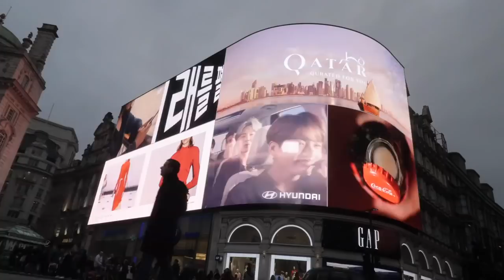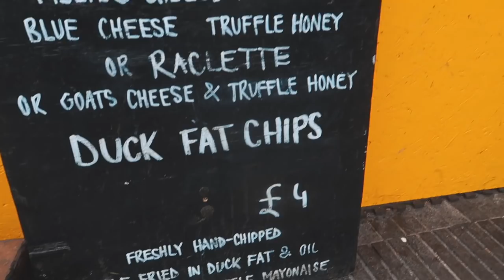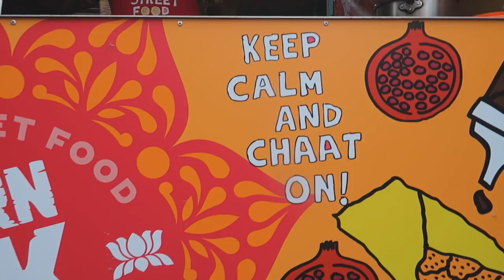Authentic INDIAN STREET FOOD IN LONDON TOUR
Authentic INDIAN STREET FOOD IN LONDON TOUR | Reminds me of Malaysian street food

In this episode, I went on a street food adventure in my city London. I started my food journey at the famous and oldest street food market in London so called Borough Market which has been serving the people of Southwark range of high quality British and international produce for over 1,000 years. But, I picked the wrong day to visit the Borough market due to the Bank holiday most food stores were closed for business but the famous Fish and Chip kitchen was open to tourists who were waiting in line to try their first ever fish and chip lol

So, I eventually made a rational decision to visit one of my favorites street food market in London (Southbank Market). The food at that market was just breathtaking serving the best of international street food such as Italian, Mexican, Jamaican, English, Malaysian, Indian and many more.

If you're looking for the best spicy Indian curry you can find outside of Mumbai or Delhi then this is the place.  They sell some of the best street food burgers American style for that matter, the best of sausages, chocolate dessert, drinks, and many delicious foods for the reasonable price highly recommend.